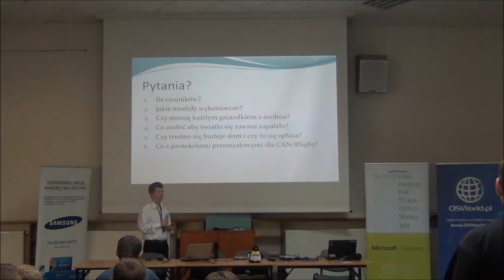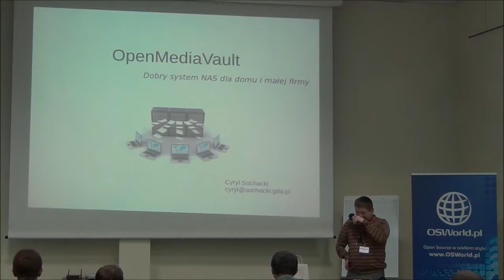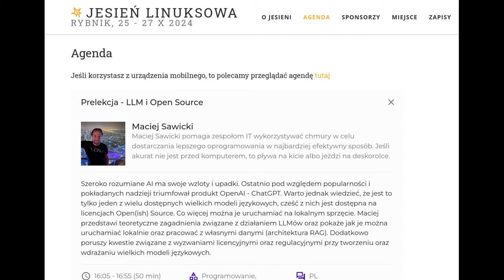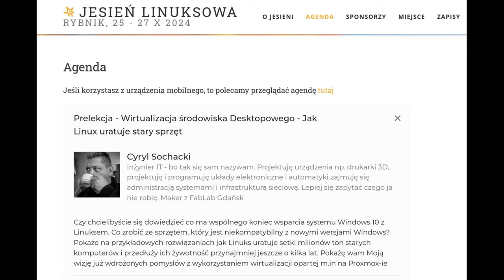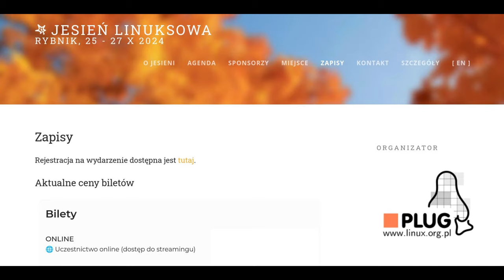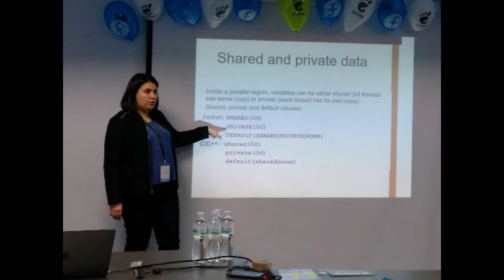Informacje o konferencji Jesień Linuksowa 2024 PLUG i Świat Linuksa zapraszają 25 - 27 Październik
Cześć. Krótka zajawka i zapowiedź nadchodzącej corocznej konferencji JESIEŃ LINUKSOWA 2024 w Hotelu " Przy Młynie " w Rybniku. Konferencja odbędzie się w dniach 25 - 27 Październik 2024 roku. Film jest wstępną informacją na temat tego wydarzenia.

Link / zaproszenie do Discord Świat Linuksa - Konto musi mieć minimum 7 dni.